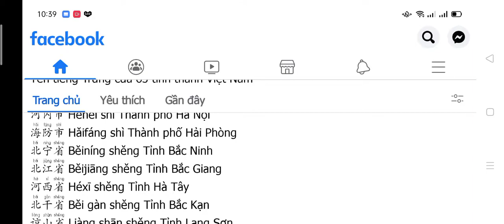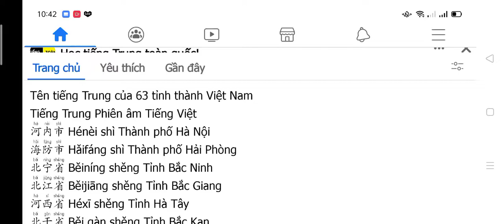Tên các tỉnh thành Việt Nam bằng tiếng Trung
Các tỉnh bằng tiếng trung